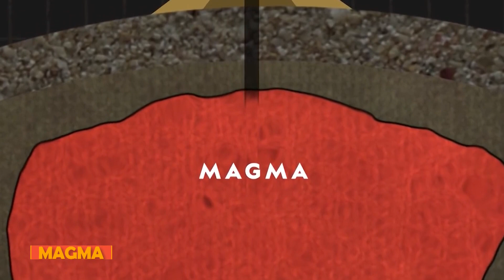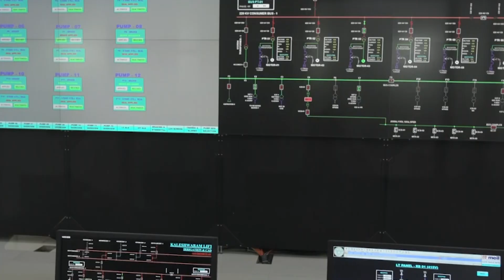Alaska’s VOLCANO is AWAKE and showing SIGNS OF LIFE!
Volcano News, Alaska Dormant, Volcano Eruption

Welcome Back To Volcanow!

Have you heard about Alaska’s dormant volcano?
First question that might pop up into all of our minds might be what exactly is a dormant volcano? Well it’s a type of volcano which is potentially active yet not so, meaning it is currently inactive and not causing problems but there is no guarantee to how long this situation might continue as such. A famous one in Alaska among some is Mount Edgecumbe!

About Volcanow
🎥 Videos about Volcano news, Alaska Volcano, History of Volcanoes and more
🎨 Written, voiced and produced by Volcanow